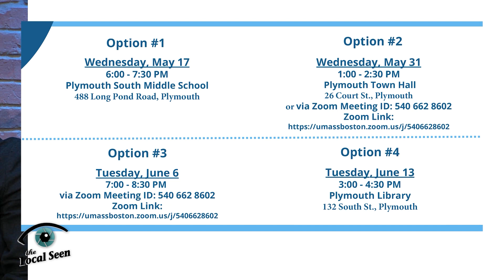Looking Forward: How to Plan for End-of-Life Care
Looking Forward with Our Senior Centers: Julie Thompson sat down with Senior Center Directors Michelle Bratti and Joanne Moore, and End-of-Life Educator/Family Support Specialist Cheryl Botieri to discuss the important decisions and planning that are a gift of peace of mind for you and your loved ones.

Looking Forward with Our Seniors
Featuring
Cheryl Botieri
Michelle Bratti
Joanne Moore

Host
Julie Thompson

Creative Director
Elizabeth Shanahan-Jewett

Producer
Melissa Matinzi

Production Coordinator
Melissa Matinzi

Director
Dustin Fleming

Audio
Tom Bolus

Camera
Dave Maybruck
Chris Quinn

Editor
Dustin Fleming